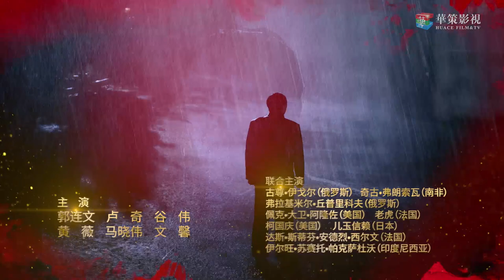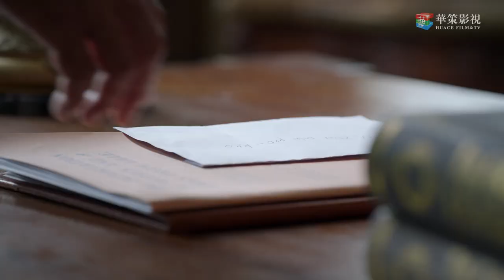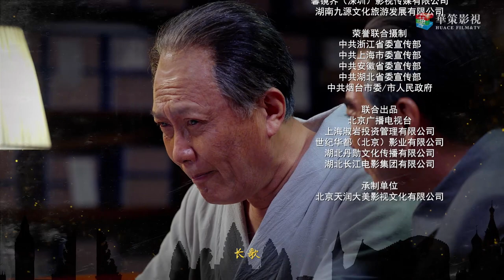【外交风云】第26集 法国有意与中国建交 | ENG SUB | Diplomatic Situation EP26（唐国强、孙维民、郭连文、卢奇主演）